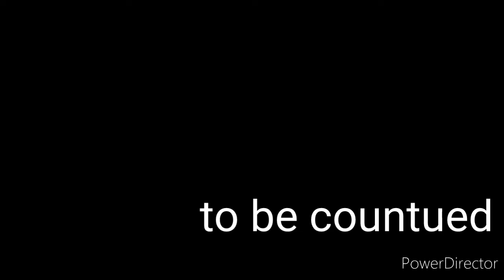SONIC.EXE IN PIGGY PART 2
based of PIGGY.EXE and SONIC.EXE

story of this sonic exe came to piggy world to fest of his power to evolve to new forms